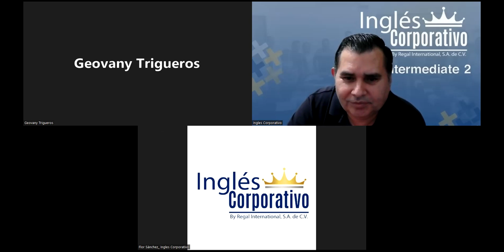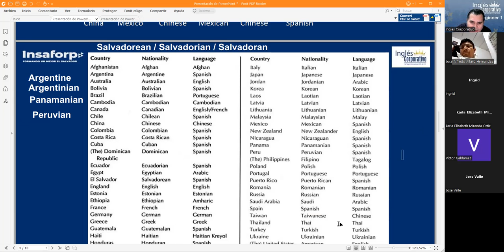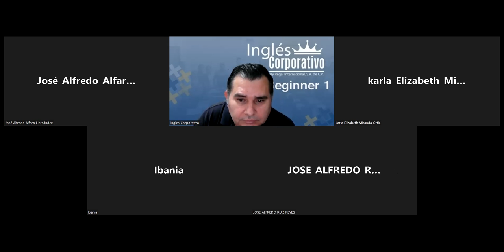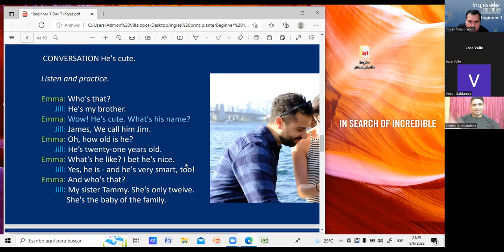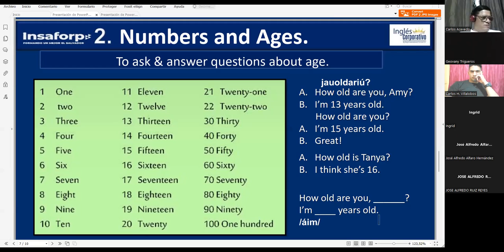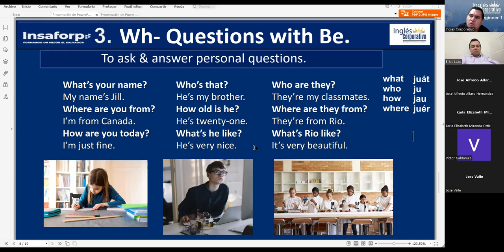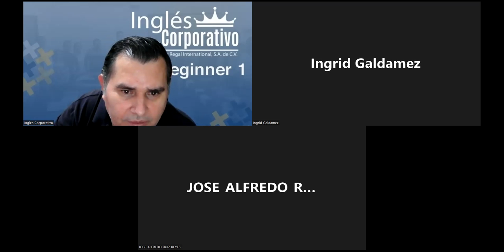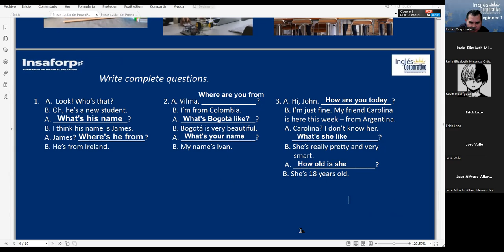Ingles Corporativo-08-06-2022 Where are you from?